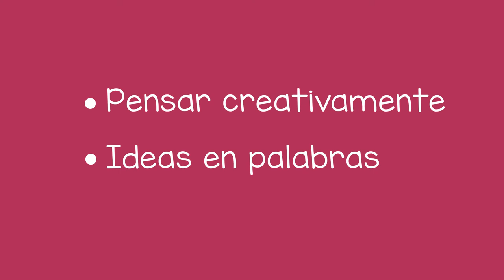Inventar un cuento juntos - Making A Story Together (Spanish)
Usted puede ayudar a que el niño aprenda habilidades de comunicación y formación de lenguaje por medio de la invención de cuentos y de tomar turnos para añadir detalles al cuento.

Spanish translation by Martha Fair, and Ileana Badillo. Narration by Josefina Zuniga

You can help a child learn communication and language skills by making up stories and taking turns adding details.